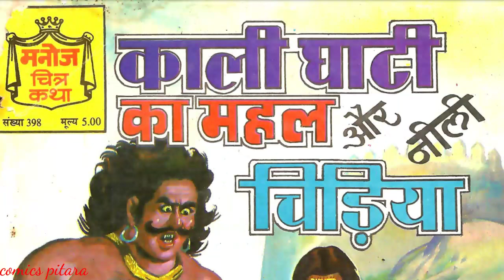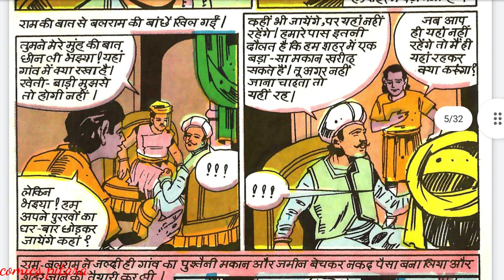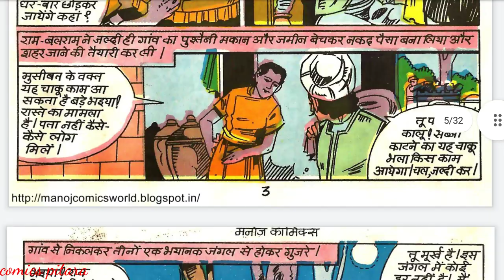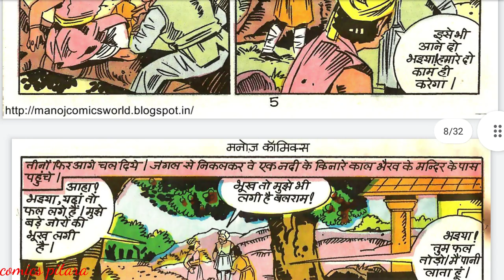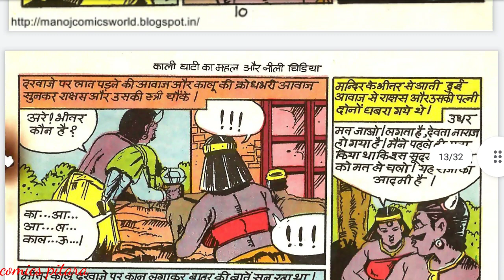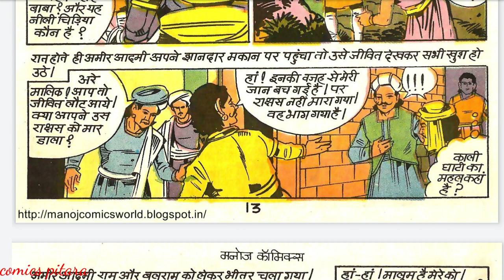Kaali ghati ka mahal aur nili chidiya part 1 manoj chitra katha hindi kahaniyan